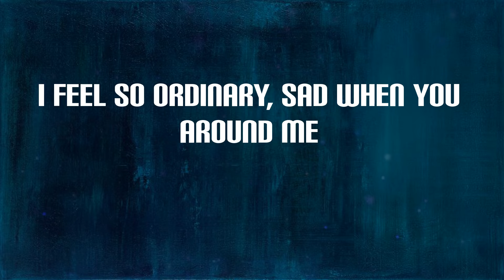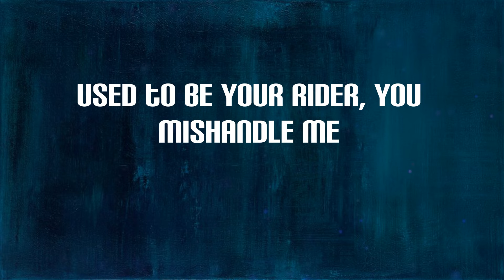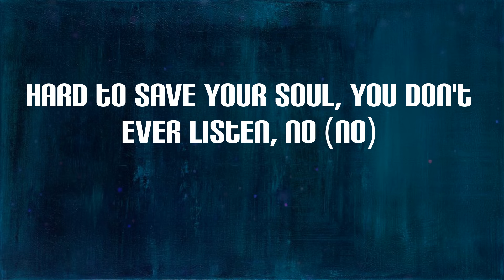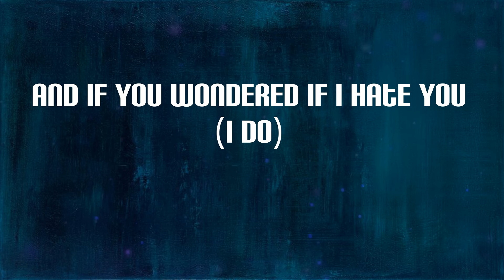SZA - I Hate U (Lyrics)